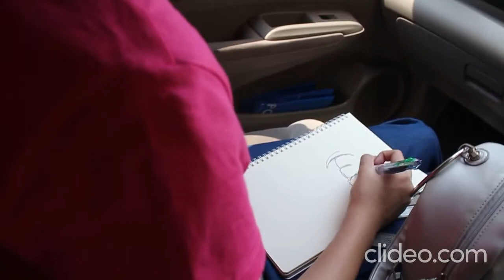Our kind of Sunday - Redemptorist Church Pattaya -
Redemptorist Chapel Pattaya
The art and style of the church follows the style of a Thai Buddhist temple, but reworked with Christian imagery.